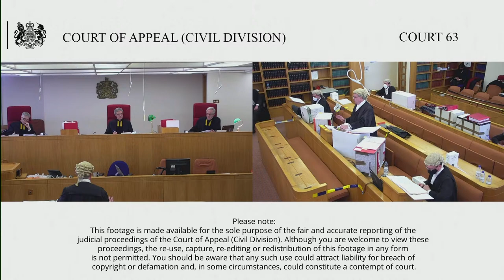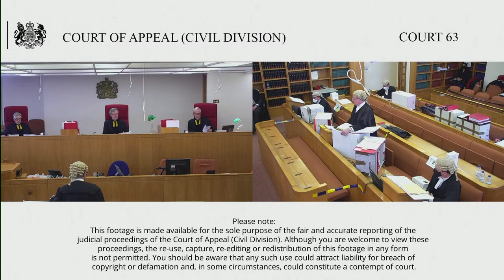Sky Ltd (formerly Sky PLC) & ors –v- Skykick UK Ltd & anr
25th – 27th May 2021

Sir Christopher Floyd

The Defendants (collectively SkyKick) appeal, with permission in part from Arnold LJ, sitting as a High Court Judge, his order of 2 July 2020 following his Fourth judgment dated 2 July 2020 determining issues as to appropriate orders to be made arising out of his earlier judgments.

See his main judgment dated 6 February 2018, Second judgment dated 27 February 2018 referring questions to the CJEU and his Third judgment dated 29 April 2020 applying the rulings of the CJEU handed down on 29 January 2020. The CJEU  decided an EU or national Trade Mark cannot be declared wholly or partially invalid on the grounds the terms used to designate the goods & services in respect to which that Trade Mark was registered lack clarity and precision.

The Judge concluded in his Third judgment that SkyKick had infringed certain of the Claimants (collectively Sky)’s EU and UK registered Trademarks “at least so far as SkyKick have used the signs complained of in relation to their email migration service , Cloud Migration” and insofar as the the Trade Marks are registered in relation to “electronic email services” . He also concluded that Sky’s infringing case based on registration of the Trade Mark for “telecommunications services” added , in essence nothing to the case on “electronic mail services”. He concluded its case based on the remainder of the Selected Goods & Services also added nothing. His Fourth judgment concluded given the very close similarity of SkyKick’s back up service (Cloud Backup) to Cloud Migration, that this had also infringed the said Trade Marks